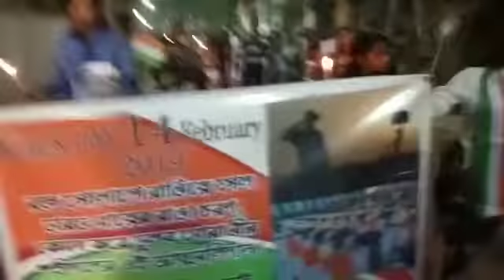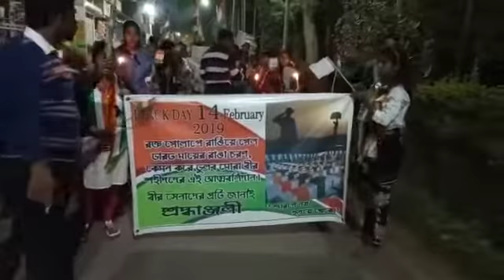Pulwama sahid jawan shahadat michil.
Pulwama terrorist attack sahid crpf jawan shahadat michil.